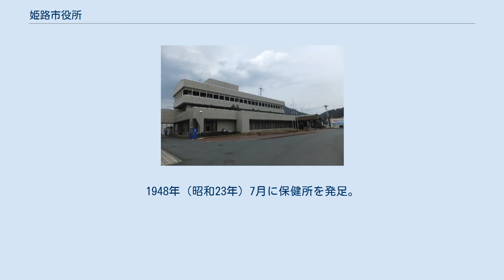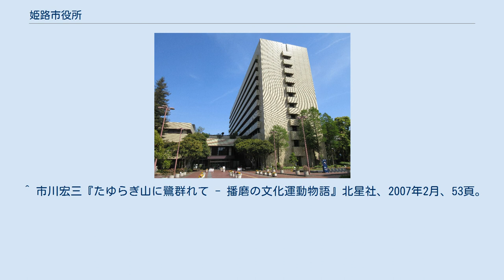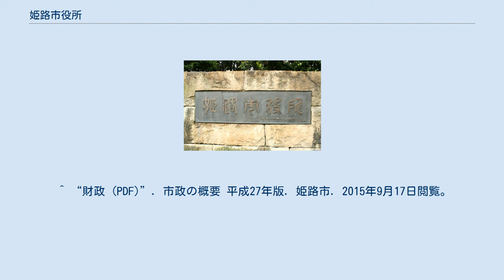姫路市役所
姫路市役所（ひめじしやくしょ）は、日本の地方公共団体である姫路市の組織が入る施設（役所）である。
 1889年（明治22年）4月、市制施行により姫路市となる。
当初は下白銀町の民家を市役所としていた。
1897年（明治30年）11月に市役所を北条口に移転。
空襲により市役所が焼けたため、公会堂に仮住まいする。
1947年（昭和22年）5月に市庁舎を公会堂から本町へ移転。
1948年（昭和23年）7月に保健所を発足。
1980年（昭和55年）に市庁舎を本町から安田四丁目に移転。
2003年（平成15年）に市役所本庁舎がISO 14001を取得した。
2007年（平成19年）に防災センターをオープン。
 なお1947年から使用していた建物は、1905年（明治38年）に姫路陸軍兵器支廠（のちの第十師団兵器部）の西倉庫として建てられたもので、市庁舎として利用したのち、1983年（昭和58年）からは姫路市立美術館として利用されている。
 姫路市役所と表示している看板 バス 駐車場 夢前事務所 家島事務所（姫路市家島町真浦2137-1） 夢前事務所（姫路市夢前町前之庄2160） 香寺事務所（姫路市香寺町中屋14） 安富事務所（姫路市安富町安志1151） 市庁舎1階市民ロビーを開放して「市民ロビーコンサート」が行われている。
市内の学生や文化芸術団体などが参加し100回以上行われている。
 ^ a b c d e f g h “市政の概要 令和元年版 (PDF)”. 姫路市議会事務局. 2019年11月24日閲覧。
 ^ 市川宏三『たゆらぎ山に鷺群れて - 播磨の文化運動物語』北星社、2007年2月、53頁。
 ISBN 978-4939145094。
 ^ “財政 (PDF)”. 市政の概要 平成27年版. 姫路市. 2015年9月17日閲覧。
 ^ 市民ロビーコンサートのご案内